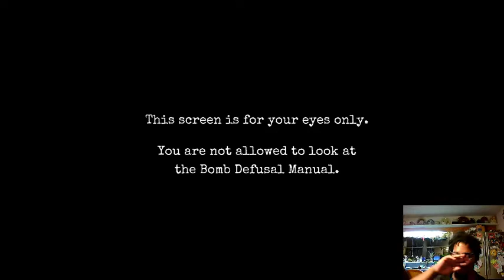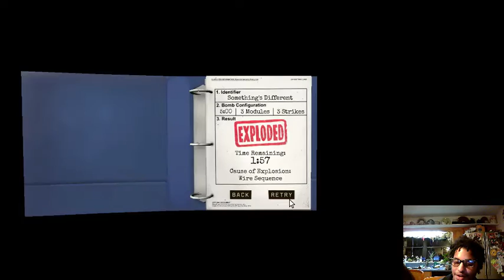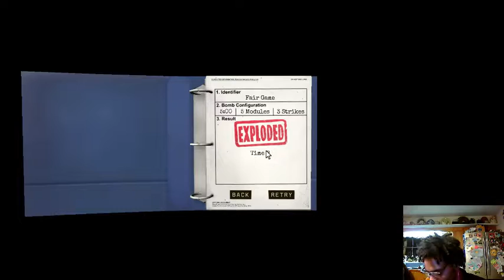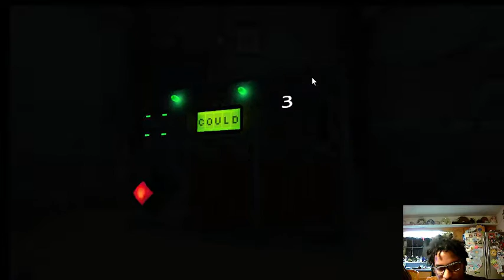Silver and Blacknoise Keep Talking So Nobody Explodes Part 3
The bombs are getting harder and more complicated. We are gonna have to use all our wits!